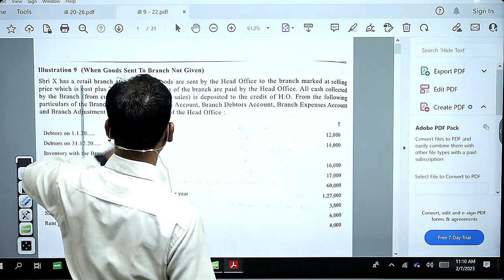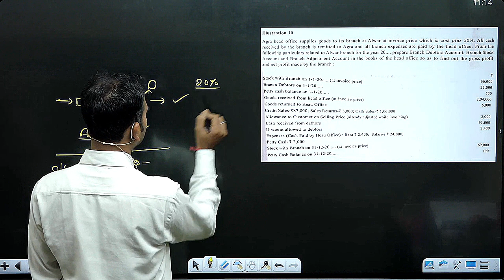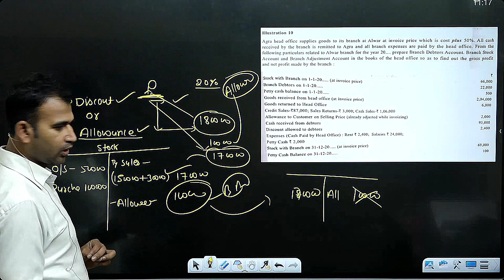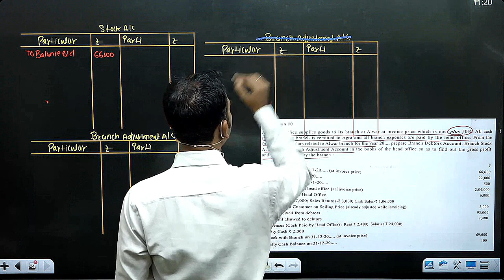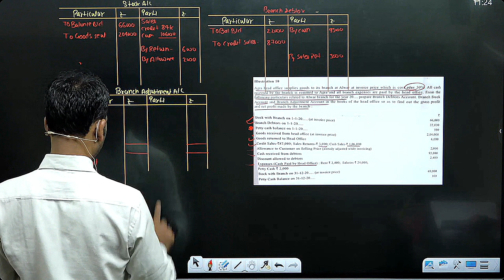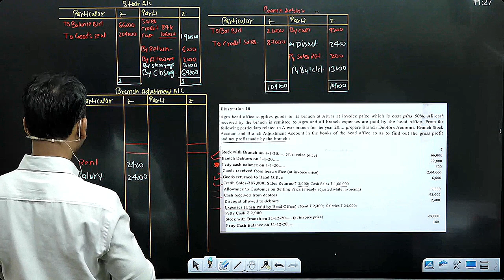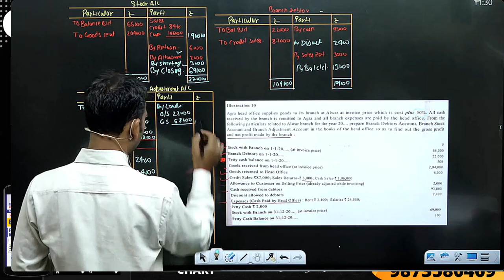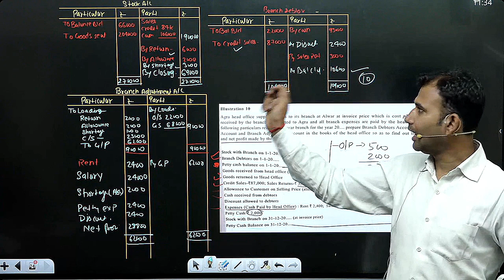financial a/c for b.com class / branch account / Part 12 /semester 1/ bcom classes / dusol|| by ANUJ